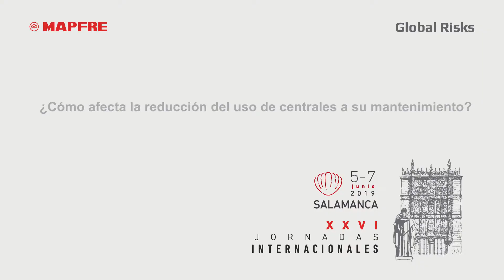Santiago García, director Técnico de RENOVETEC